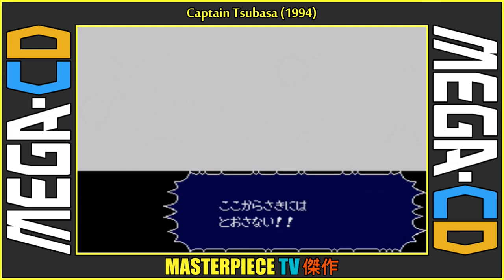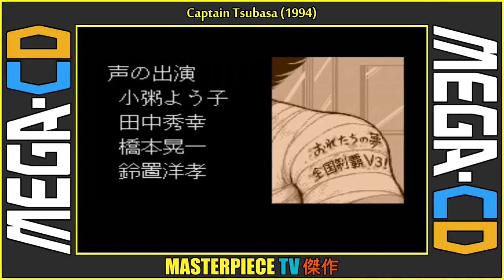[22 ~ MCD] Top Shots, Funny Moments & Ending | Captain Tsubasa ᴴᴰ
Captain Tsubasa is a Sega Mega CD game developed by Tecmo. It
was released in September 30, 1994. It has the same style as the rest of Tecmo's Captain Tsubasa games but with better graphics and sound (voice acting).

• Timestamp:
00:00 Top Shots & Moves
01:42 Top Cutscenes
03:07 Charlie Takahashi (Ogai)!
03:49 Ending
05:40 Staff of the Game
07:13 Subscribe

• Original Title: キャプテン翼
• Romanji Title: kyaputen tsubasa
• English Title: Captain Tsubasa
• Translated Title: Captain Tsubasa
• Developer: Tecmo
• Release: Sept 30, 1994
• Format Type: CD
• Genre: RPG, Sports
• Consoles: Mega-CD
• Max Players: 2